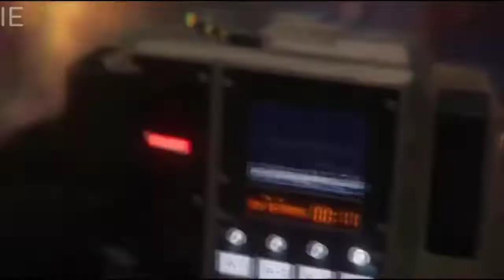Antman 3 leaked trailer || Marvel || Lucifer On Fire